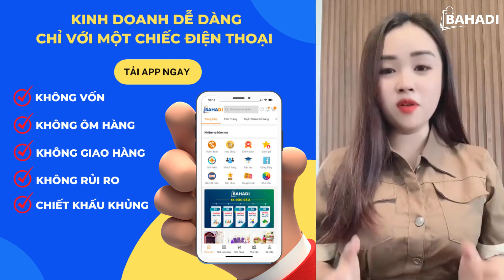Có hay không Kinh doanh mà không cần vốn, không rủi ro ?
Tìm hiểu thông tin về BAHADI tại:
🏣Địa chỉ:  51 Kim Mã, Ba Đình, Hà Nội
BAHADI - BÁN LIỀN TAY, TIỀN VỀ NGAY
👉 Like và Follow kênh Youtube của chúng tôi để nhận những thông tin mới nhất từ BAHADI cũng như cập nhật kiến thức hay về kinh doanh bạn nhé! Có hay không Kinh doanh mà không cần vốn, không rủi ro ?
Tất cả có ở BAHADI
Chỉ cần đăng kí tài khoản là bạn đã  trở thành CTV chính thức của BAHADI
Bạn được quyền kinh doanh hàng ngàn sản phẩm chính hãng mà không cần bỏ ra một đồng vốn nào.
Bạn chỉ cần bán được 1 đơn hàng vẫn được hưởng chiết khấu khủng lên đến 40%.
Còn ngại ngần gì mà không bắt đầu kinh doanh cùng BAHADI  ngay hôm nay.
Địa chỉ: Số 519 Kim Mã, P. Ngọc Khánh, Q. Ba Đình, Tp. Hà Nội.